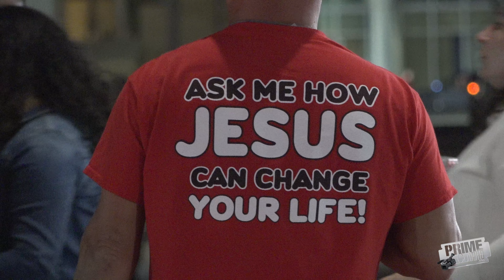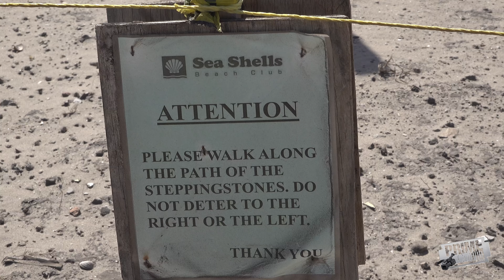Halloween Motorcycle Rally - 32nd Annual Biketoberfest 2024 (Daytona Beach)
Biketoberfest 2024 from Daytona Beach, Florida.   Thousands converge for the annual fall motorcycle rally in Daytona Beach, Florida.  Hundreds wear costumes for the gathering and others just ride or spectate on Main Street.  Some of the most beautiful women in Florida attend this rally and participate in contests, model at bike shows or bartend.  We have a great time filming the Fireball Models and motorcycles on the boardwalk and hanging out on Main Street.  Next motorcycle event held in Florida will be Daytona Bike Week 2025!